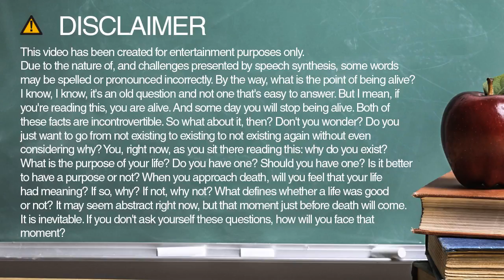origin spelling and pronunciation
Learn how to spell and pronounce origin.